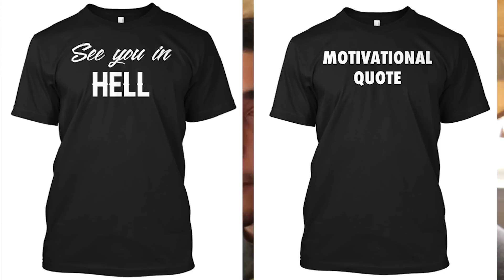How to Never Get Nervous in Basketball Again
Have you ever been nervous before you're about to play a game of basketball? I don't really care, but if you have, this video might help. People usually get nervous before they're about to play pickup basketball against huge crazy good guys. Like some freaks of nature. They get super nervous and freeze up and don't even wanna play. Well you should play. It's the only way to get better. I'm hungry.
Dyantcy Cerda Leon
Dakota Duffy
Mitchell Montgomery
Troels Peterson